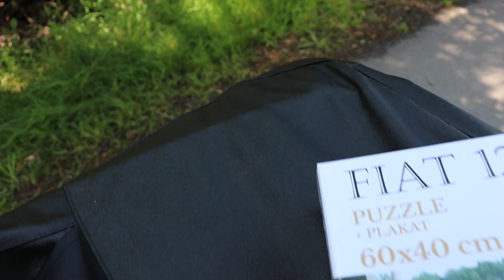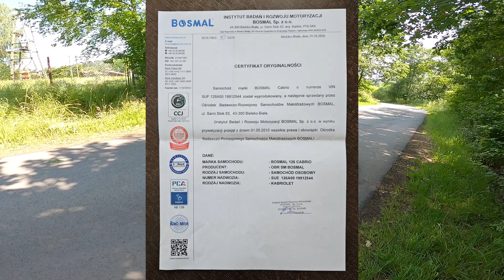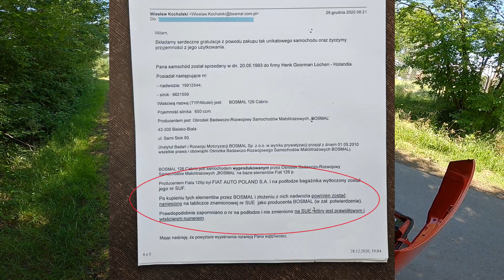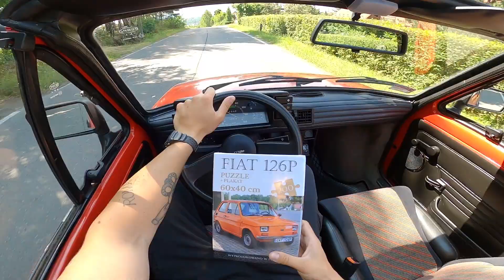BOSMAL - Fiat 126p CABRIO - NOWY W OFERCIE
Cześć!
W dzisiejszym filmie chciałbym pokazać Wam ostatni zakup do oferty SZAFRAN Inwestycje - mianowicie BOSMALA CABRIO 650 - czyli oryginalny, wyprodukwoany w bielsku KABRIOLET na bazie Fiata 126p.
Dajcie znać w komentarzach jak Wam się podoba  ! :)
Wszystkiego dobrego dla Was! :)

Muzyka w filmie:
Vacation Forever - A Secret
Licencja Artlist